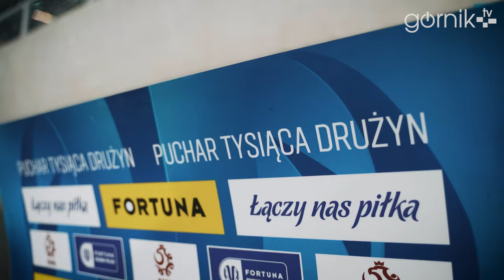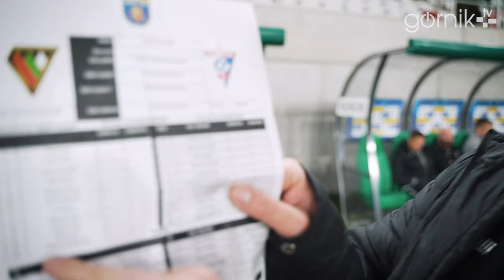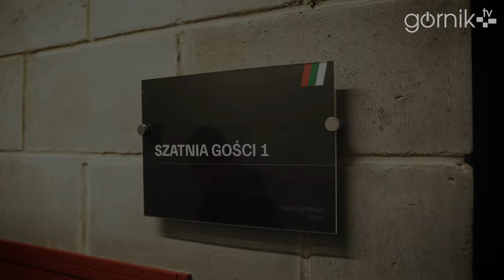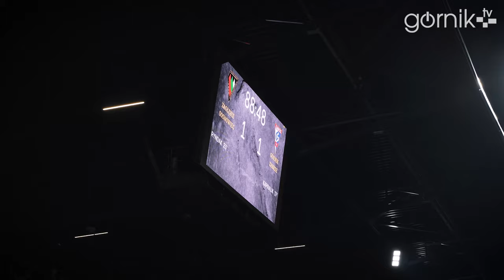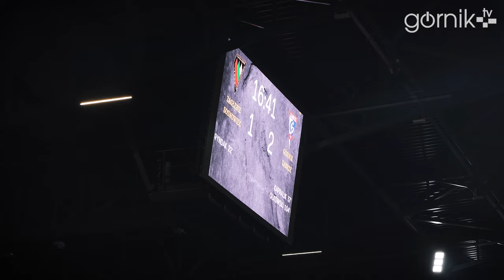Kulisy meczu: Zagłębie Sosnowiec - Górnik Zabrze (31.10.2023)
We wtorek (31 października) Górnik Zabrze w ramach 1/16 finału Fortuna Pucharu Polski pokonał Zagłębie Sosnowiec 2:1. Zapraszamy na kulisy z tego spotkania!